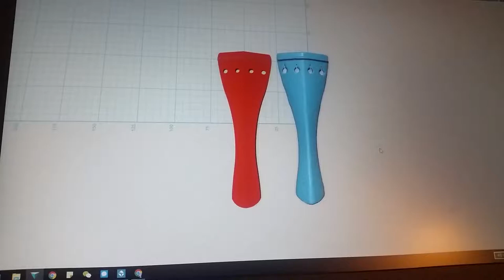3D Printing an Emergency Violin Tailpiece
I shattered the original tailpiece on this violin, but with Thanksgiving and Black Friday, there was no way I'd get a replacement soon; at least without a lot of hassle.  Using Autodesk 123D Design and referencing 3D scan of a tailpiece from thingiverse (thing:318526) I made my own, with my own unique flair.
Printed on the Cetus that we set up at my friends house, this little replacement just saved our band practice. There's nothing a little bit of ingenuity can't solve.

Hey, I’m Forge (spelled F0R63)
The story on how I got my name is a long one, so I’ll have to make a video about it some other time, but long story short; I make things. I make music, costumes, props, crafts, and more. I love working with my hands and I’m always eager to problem solve and learn something new. Let me know if you have any suggestions on things I should make or perfect.